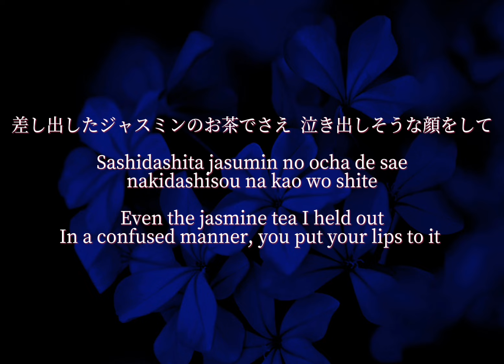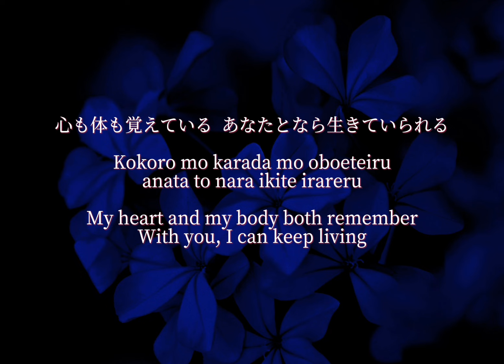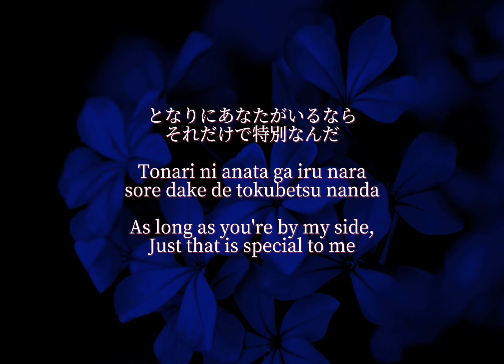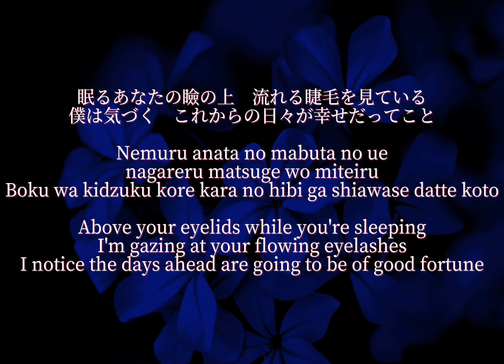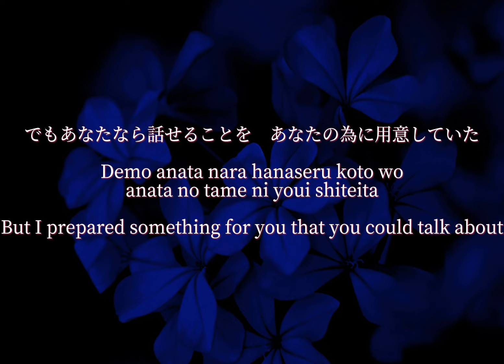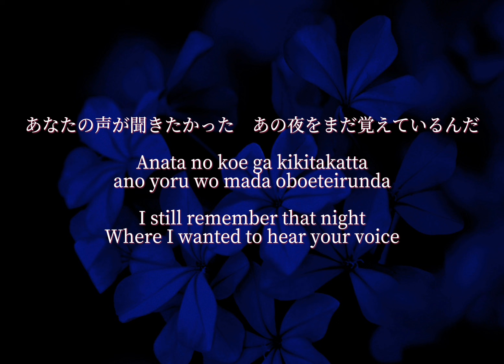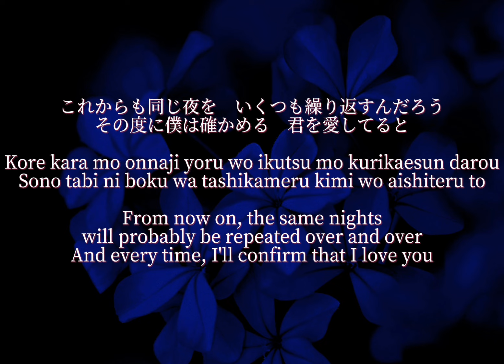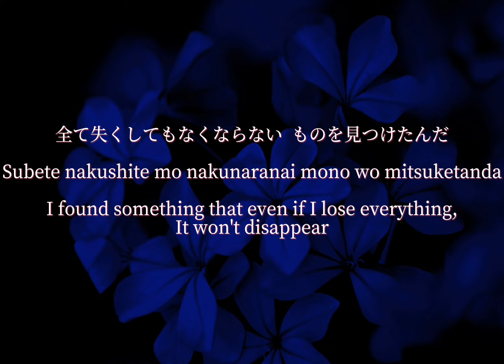米津玄師 「Kenshi Yonezu」Blue Jasmine 歌詞 Lyrics (Rom/Kan/Eng)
Official髭男dism チェスボードが私のチャンネルにあります

Whistle Whisper active again

(*^o^)／＼(^-^*)